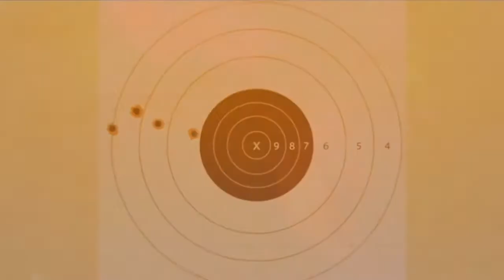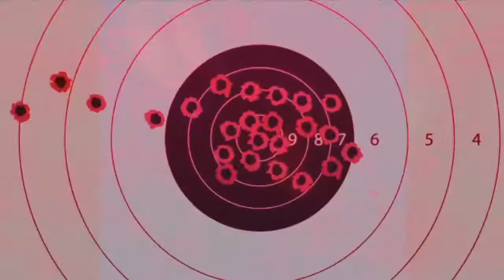Tell Em ft. $NOT Playboi Carti & XXXTENTACION (Visual)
Cochise - Tell Em ft. $NOT Playboi Carti & XXXTENTACION

This song was too nice not to add xxxtentacion & Carti in.

We are almost at 700 Subs! Thanxs for supporting the Channel!